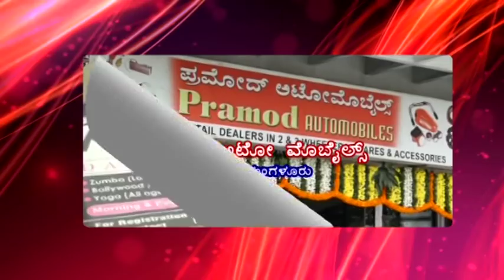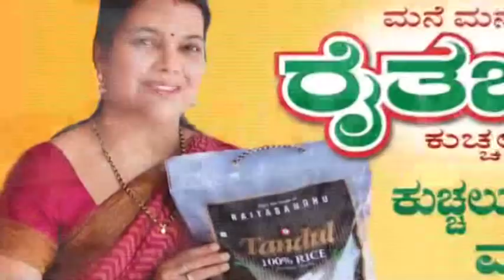ಅಬ್ಬಕ್ಕ ಸುದ್ದಿಸಂಚಯ 4.5.2018